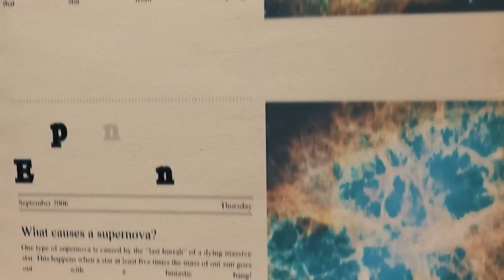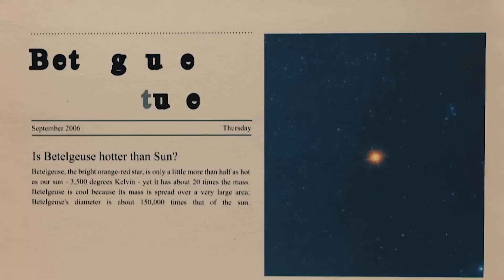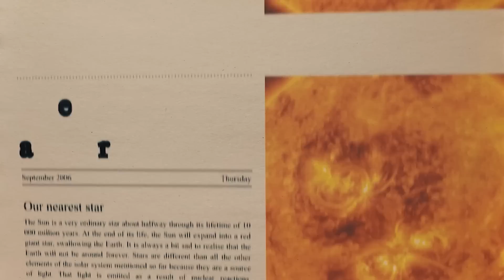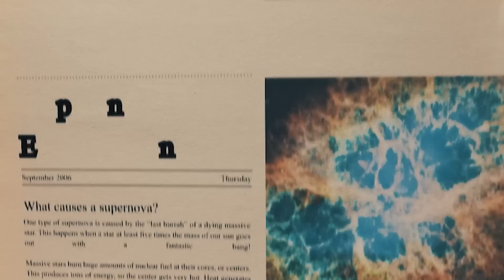A Concerning Supernova Explosion Is Developing: Betelgeuse 2023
Is Betelgeuse about to blow up?  No pyrotechnic could match the immense force of nature's largest explosion, the supernova, as much as we love to blow stuff up here on Earth. Therefore, the recent unusual pulsating of Betelgeuse has sparked speculation that it may be a warning that the star is poised to explode and become a supernova. What would happen to life on Earth if this star exploded in its dying moments? How far are we thought to be safe from a supernova? Could we survive the explosion's fatal effects?